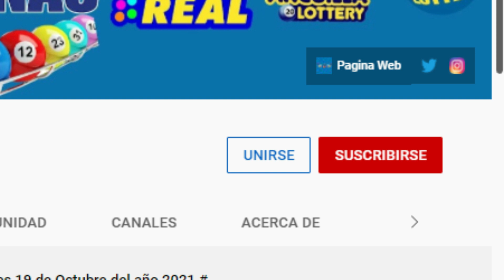Lotería Quiniela Pale Resultados de hoy 11 de Abril del 2022